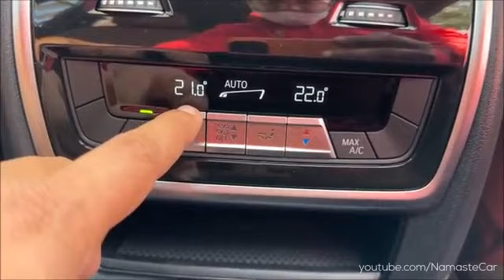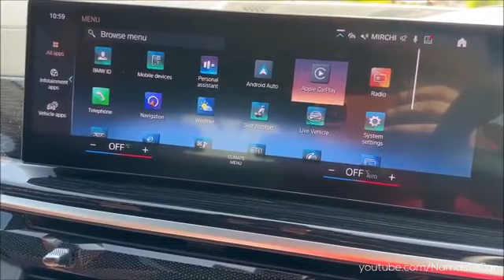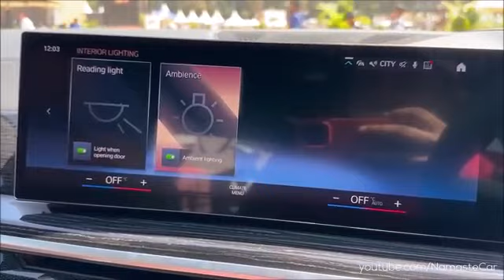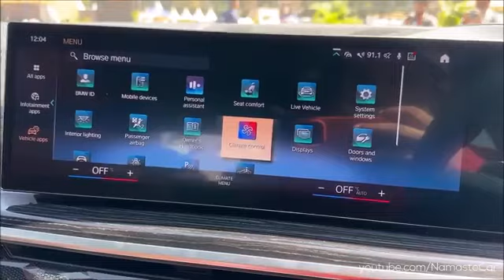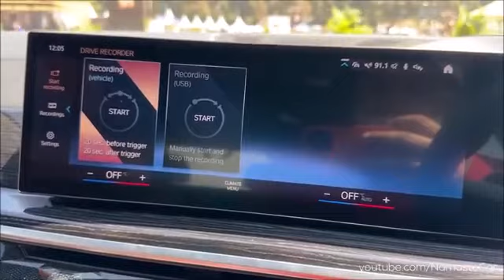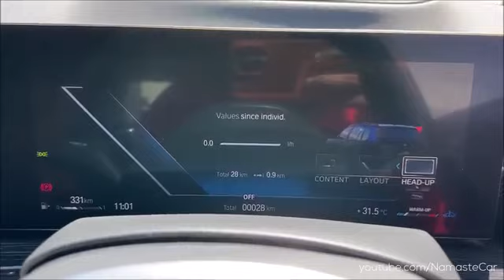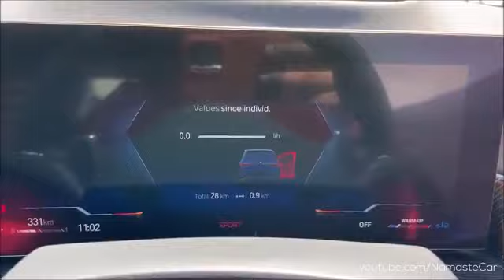BMW X7 xDrive40i M Sport 2023- ₹1.2 crore | Real-life review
The BMW X7 (G07) is a full-sized luxury sport utility vehicle manufactured by BMW. It is BMW's largest and most expensive SUV in its line-up. In April 2022, BMW launched a new revised X7. The design is very similar to the original first generation design, with minimal changes to the side profile and rear. It was launched in India on 17 January 2023. BMW Live Cockpit Professional includes the freestanding BMW Curved Display with Navigation with real-time traffic information and augmented view, a 12.3-inch digital information display behind the steering wheel, a 14.9-inch Control Display and BMW Head-up Display. Another premium feature is the new ambient light bar extending from the centre stack to the passenger side. BMW xDrive, the intelligent all-wheel drive technology monitors the driving situation and is quick to respond to ensure maximum traction, agility and vehicle stability.

Petrol: 2998 cc, Inline-6 cylinder, BMW B58B30M2 TwinPower Turbo engine with 48V Electric Motor, 381 HP Power, 520 Nm Torque, 0-100 kmph in 5.8 seconds, 250 kmph Top Speed, 11 kmpl Average, 83 litre Fuel Tank, 8-Speed Steptronic Sport Automatic Transmission

Diesel: 2993 cc, Inline-6 cylinder, BMW B57 TwinPower Turbo engine with 48V Electric Motor, 340 HP Power, 700 Nm Torque, 0-100 kmph in 5.9 seconds, 250 kmph Top Speed, 14 kmpl Average, 80 litre Fuel Tank, 8-Speed Steptronic Sport Automatic Transmission

2 Variants: xDrive40d M Sport, xDrive40i M Sport

3 Merino Leather Upholsteries: Brown, White, Black

1 Wheel: 21 inch double-spoke M light Alloy with runflat tyres

4 Colours: Black, White, Grey, BMW Individual Tanzanite Blue Metallic

Price range: Rs. 1.22 crore - Rs. 1.24 crore (Ex-showroom, Delhi)